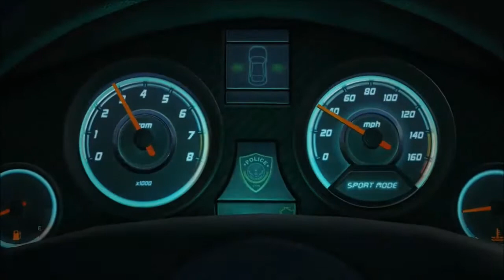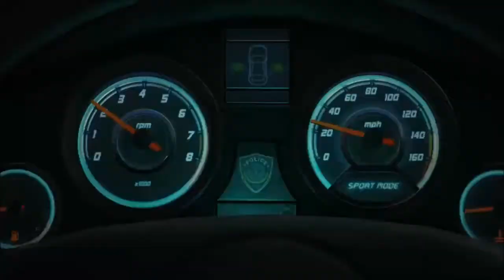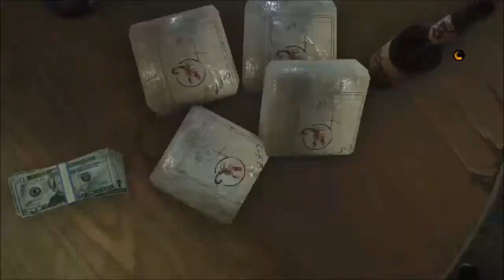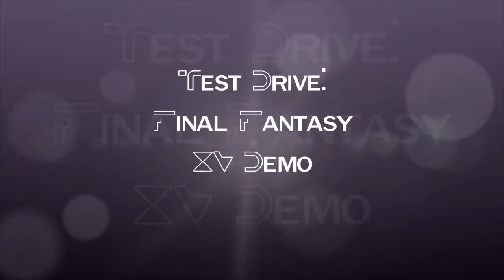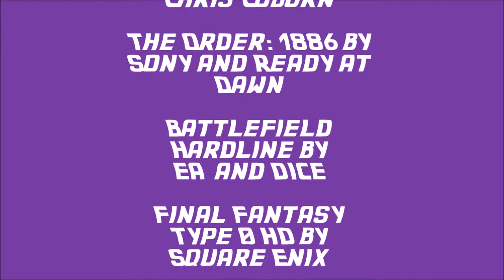BigCTV S4 Episode 8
In this action packed episode, Chris reviews The Order: 1886, test drives Battlefield Hardline, Final Fantasy Type 0 HD and Final Fantasy XV: Episode Duscae. He also talks about the new Playstation exclusive TV show Powers.